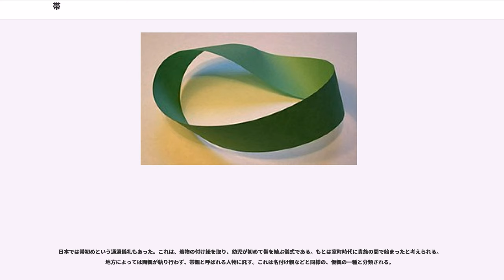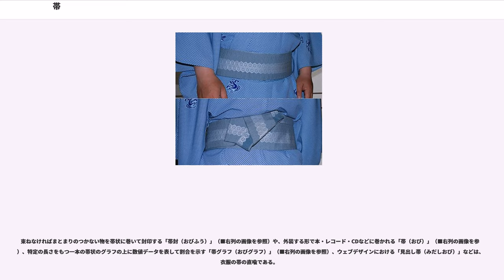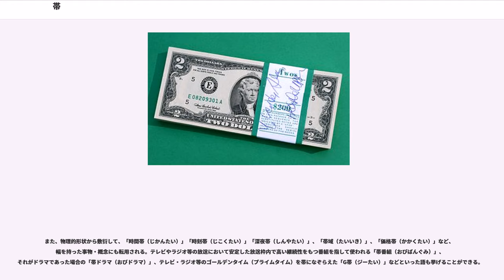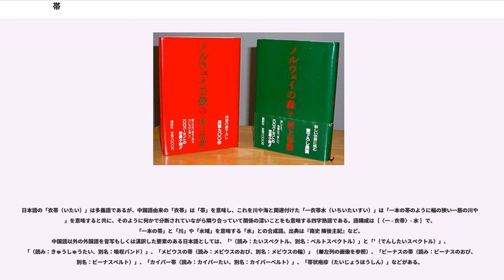帯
帯（おび、帶とも）とは、着物の上から腰の上に巻いて結ぶことで着物を体に固定させる幅広で紐状の装身具。道具を装用する機能も持つ。

帯の始まりはおそらく衣類自体より古く、初発的形態としては裸体に腰紐のみを巻き、そこに狩猟で用いる道具を挿していたことにはじまる。これはいわゆる未開社会で見られる。

前開きの上着に対して帯は原理的には必須ではなく、ガウンなどのように、脇の部分に結ぶための紐を備えることで、開かないようにできる。

道具（ことに武器）を装用するための機能としては、たとえば日本刀において、打刀は腰に差す形で携行されていた例などが挙げられる。もとより日本語では「帯びる」というように、それは身体の最も近いところに置くことである。また漢語に於いても同様で、「携帯する」という語には既に、帯という字が含まれている。

服飾史においては、帯は「帯びる」「止める」よりも「飾る」機能の発揮によって様々なものが現れてきた。上半身と下半身を分かつ一本のラインとなり、トータルコーディネートの上での重要なアクセントである。ことに和服の帯のように幅広のものは、意匠を凝らす余地が存分にあることから、様々な模様が与えられ、実際的な機能を離れ鑑賞用になることもある。

広くは、帯は結び目を作ることで固定するが、帯鉤（たいこう）と呼ばれる金具によって固定するものも、ヨーロッパでは新石器時代の終わり頃からすでに見られる。いわゆるベルトである。これはヨーロッパ特有のものではなく、たとえば始皇帝陵の兵馬俑群が、その兵士たち一人ひとりが異なる形状の帯鉤を身につけていることでも知られているように、アジアなどにも存在した。これは日本においても律令制の時代の遺物には残っている。

和服の帯は江戸時代初期までは幅10cm程度の細い物であった。紐が使われることもあった。平和な時代が長期に渡り、また華美を競う風潮と相まって女性の帯は時代が下がるごとに長大化が進んだ。

現代の着物の着付けでは、ほとんどの場合あらかじめ腰部分を紐やコーリンベルトで縛って固定した上から帯を巻くため、帯の目的はもっぱら装飾である。

和装の帯の種類には、次のようなものがある。

身体を取り締めるものである帯は、生命にかかわる呪術的な力をも有すると考えられ、妊婦のために特別のものが用意されるなどしたほか、様々な伝承において、力帯（ちからおび）やそれに類する装身具が広く見られる。北欧神話におけるトールの神話もその一つに挙げられる。適切に巻かれた帯は身体能力を発揮する一助となり、ウェイトリフティングなどのパワー系競技において、腰椎の保護などの機能も併せ、専用のベルトを装着する選手も多い。このことは古くより体験的に知られており、神秘的な力として、その強力なものが口承の中に現れてくるのであろう。

日本では帯初めという通過儀礼もあった。これは、着物の付け紐を取り、幼児が初めて帯を結ぶ儀式である。もとは室町時代に貴族の間で始まったと考えられる。地方によっては両親が執り行わず、帯親と呼ばれる人物に託す。これは名付け親などと同様の、仮親の一種と分類される。

「帯（おび、タイ）」という日本語は、多種多様な派生語と転義語を持つ。

束ねなければまとまりのつかない物を帯状に巻いて封印する「帯封（おびふう）」（■右列の画像を参照）や、外装する形で本・レコード・CDなどに巻かれる「帯（おび）」（■右列の画像を参照）、特定の長さをもつ一本の帯状のグラフの上に数値データを表して割合を示す「帯グラフ（おびグラフ）」（■右列の画像を参照）、ウェブデザインにおける「見出し帯（みだしおび）」などは、衣服の帯の直喩である。

また、物理的形状から敷衍して、「時間帯（じかんたい）」「時刻帯（じこくたい）」「深夜帯（しんやたい）」、「帯域（たいいき）」、「価格帯（かかくたい）」など、幅を持った事物・概念にも転用される。テレビやラジオ等の放送において安定した放送枠内で高い継続性をもつ番組を指して使われる「帯番組（おびばんぐみ）」、それがドラマであった場合の「帯ドラマ（おびドラマ）」、テレビ・ラジオ等のゴールデンタイム（プライムタイム）を帯になぞらえた「G帯（ジーたい）」などといった語も挙げることができる。

日本語の「衣帯（いたい）」は多義語であるが、中国語由来の「衣帯」は「帯」を意味し、これを川や海と関連付けた「一衣帯水（いちいたいすい）」は「一本の帯のように幅の狭い一筋の川や海」を意味すると共に、そのように何かで分断されていながら隣り合っていて関係の深いことをも意味す...